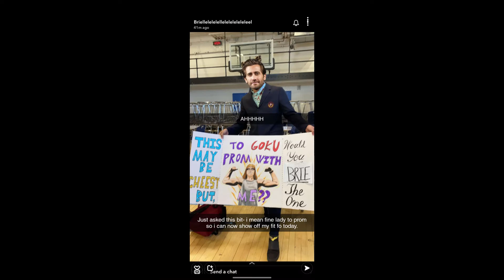Asking this Mf to prom